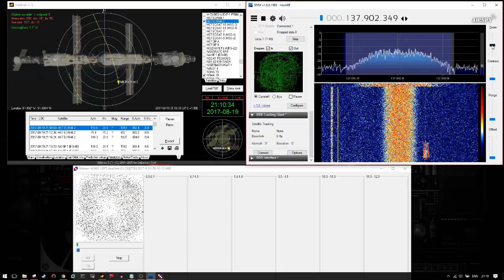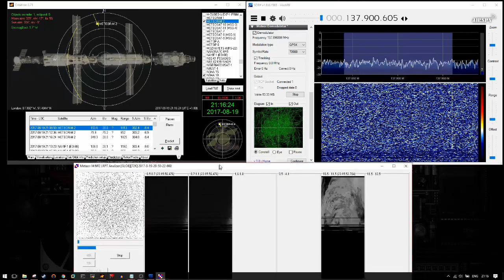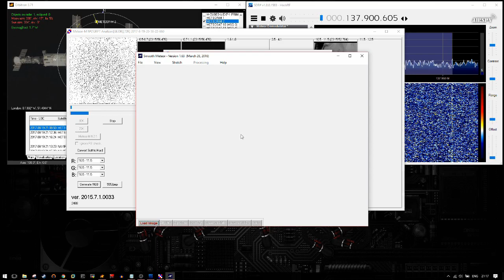Meteor M N2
The following video demonstrates using a 2 meter directional Yagi antenna and a Hackrf to receive Meteor-M N2